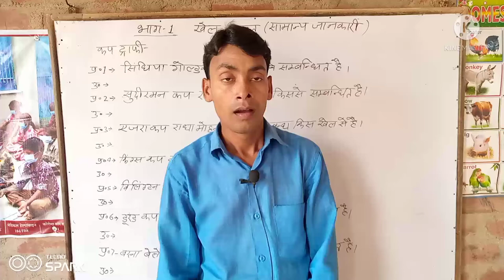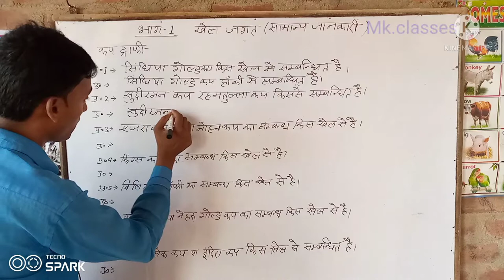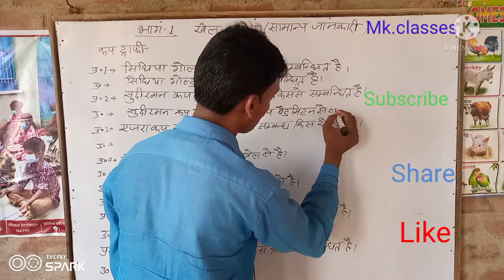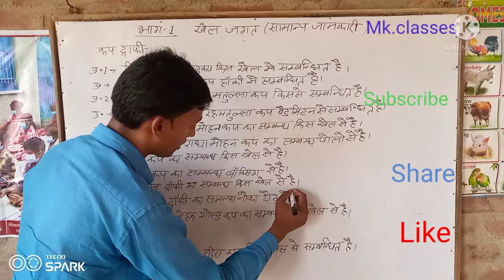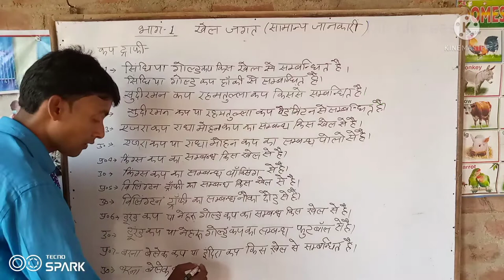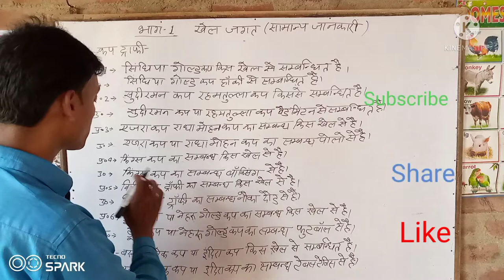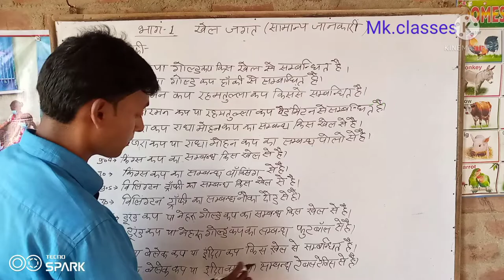खेल जगत के महत्त्वपूर्ण वन लाइनर प्रशन उत्तर सभी के लिए बहुत उपयोगी है एक बार अवश्य देखें।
इस वीडियो में हमने खेल जगत से जुड़े प्रशन और उनके उत्तर भी बताया गया है ‌जिनमें गोल्ड कप का सम्बन्ध, रहमतुल्लाह कप का सम्बन्ध,राधा मोहन कप का सम्बन्ध, किंग्स कप का सम्बन्ध,बिलिंग्टन ट्राफी का सम्बन्ध,डुरंड कप या नेहरू कप का सम्बन्ध, इंदिरा कप का सम्बन्ध,के विषय में बताया गया है यह वीडियो सभी परीक्षाओं के लिए काफी महत्वपूर्ण सिद्ध हो होगा ये वन लाइनर प्रशन उत्तर है जो काफी आसान भाषा में बताया गया है जिससे सभी को समझने किसी प्रकार की समस्या नही होगी।(Mk.classes)